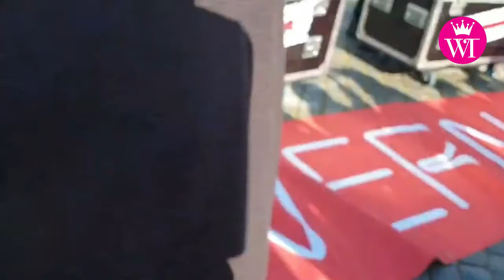Il mondo dello spettacolo al collasso: i cinema stanno sparendo!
Oltre 100 cinema hanno chiuso a Roma mentre il mondo dello spettacolo protesta in piazza: chi ha reso meno amara la nostra forzata permanenza in casa ora è in difficoltà e chiede un aiuto al Governo.
Il nostro servizio